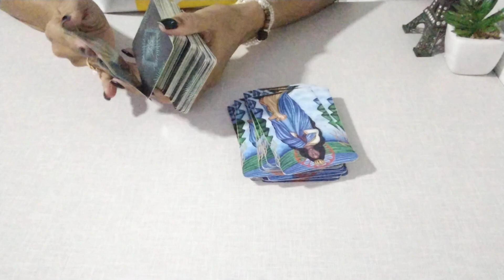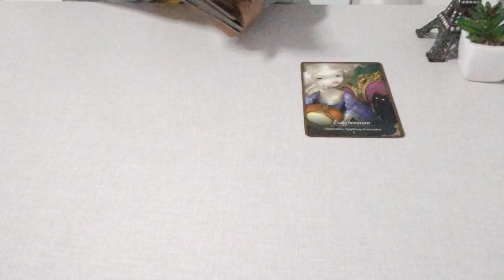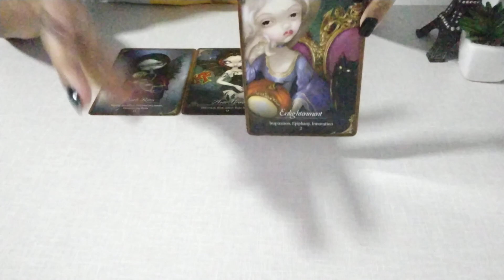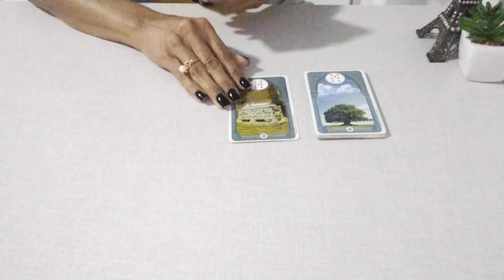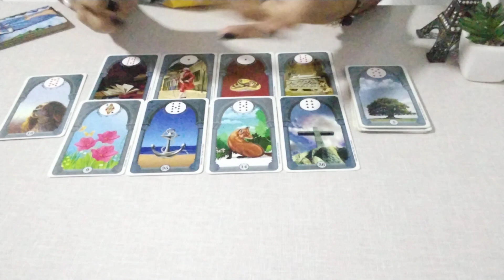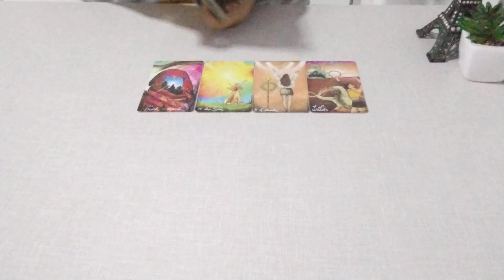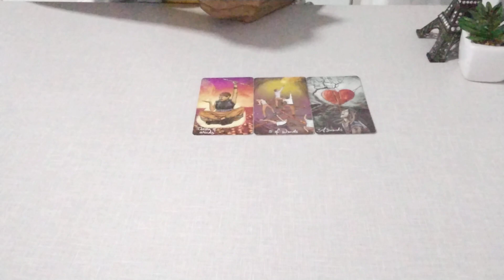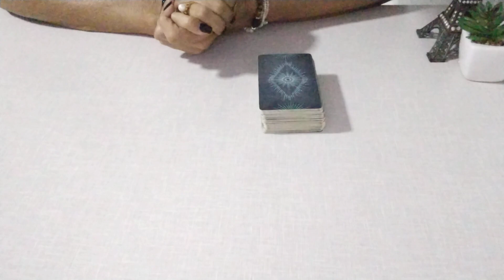Hande Erçel - Novas Previsões